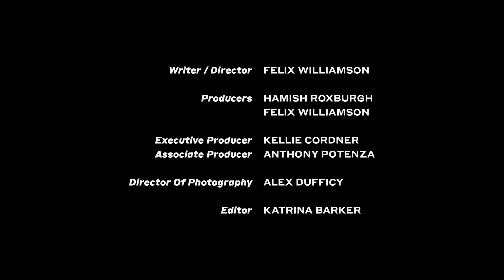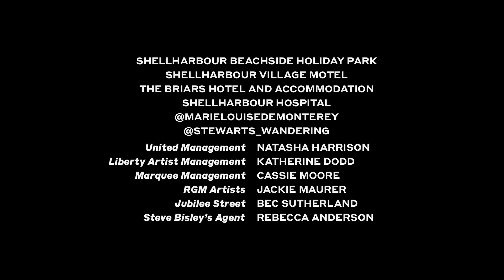GREY NOMADS SEASON 1 EPISODE 05 - Stephen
STEPHEN
After a few days on the road together, the groups' patience is starting to wear thin. Will the arrival of Stephen help?

CAST
Don Boyce: Marshall Napier
Bev Boyce: Denise Roberts
Ernie Rouche: Steve Bisley
Ella Rouche: Kerry Armstrong
Ingrid Lofven: Heather Mitchell
Roshan Bambaravanage: Nazeem Hussain
Stephen Boyce: Jason Chong
Uber Driver: Felix Williamson
Paramedic: Linda Bachmann
Family on Beach: Roxburgh Family